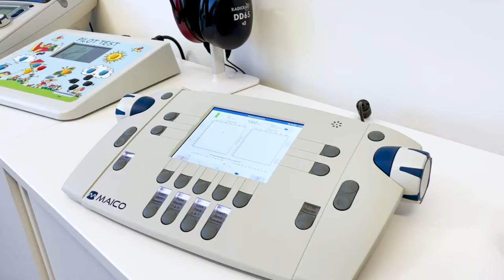MAICO Company Video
Innovation, a can do attitude, team-work and trust. By living our values we continue what started in 1937 with the vison to provide easy-to-use audiometer: More than 80 years later MAICO is established as THE brand for intuitive and reliable hearing test devices.